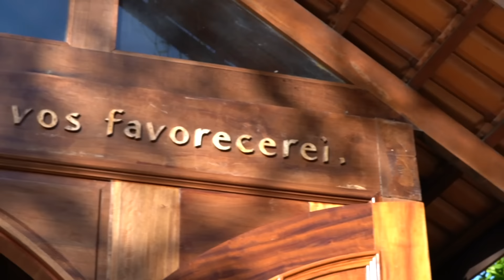Santo Rosário (Completo) - Instituto Hesed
Louvor a Deus...
Para sempre amém!

Reze conosco o Santo Rosário, colocando no coração do Bom Deus, todas as graças que desejamos alcançar de Seu Coração Misericordioso, através da intercessão da Santíssima Virgem Maria.

Nossa Senhora do Rosário...